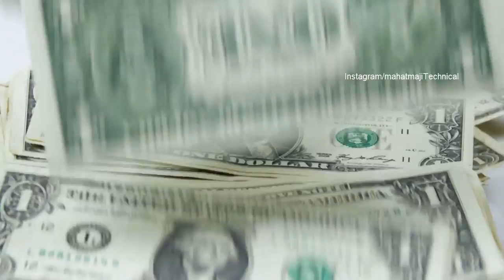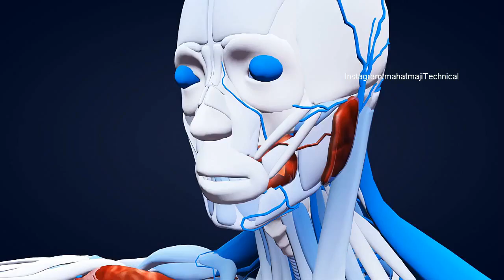विवेकानंद के सफलता के सूत्र How to Achieve Your Goals